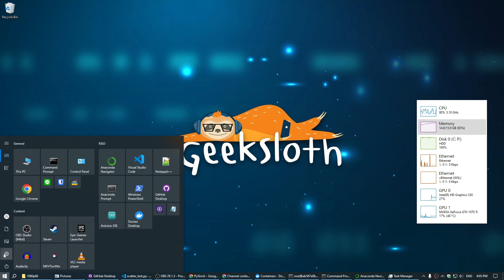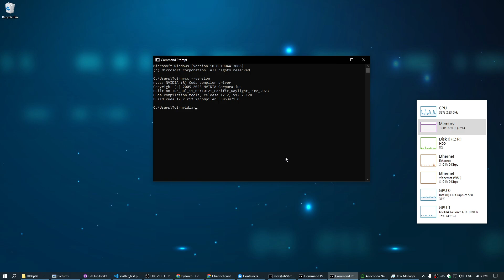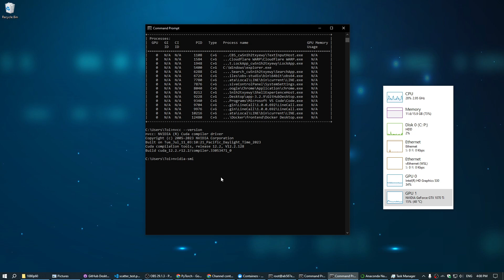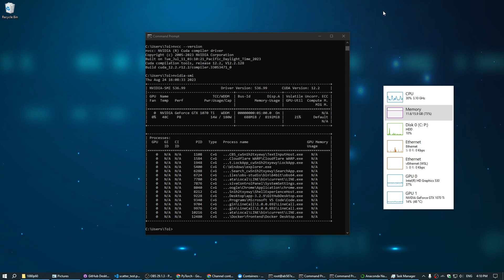สิ่งที่ควรเตรียม ก่อนเริ่มเขียน AI (Deep Learning)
วิธีตรวจสอบว่าคอมพิวเตอร์ของเราเหมาะแก่การพัฒนาซอฟต์แวร์ทางด้าน ปัญญาประดิษฐ์ (ai โดยเฉพาะสาขา deeplearning ) แล้วหรือยัง? คลิปนี้จะพาตรวจสอบแบบง่าย ๆ ด้วยคำสั่ง nvcc --version และ nvidia_smi หากขึ้นผลลัพธ์ดังในคลิปนั่นหมายความว่าคอมพิวเตอร์ของเราพร้อมที่จะทำงานด้านนี้แล้ว แต่หากยังไม่ขึ้นดังในคลิป แนะนำให้ดูคลิปนี้ก่อนครับ โดยเฉพาะในหัวข้อ CUDA Toolkit Installation